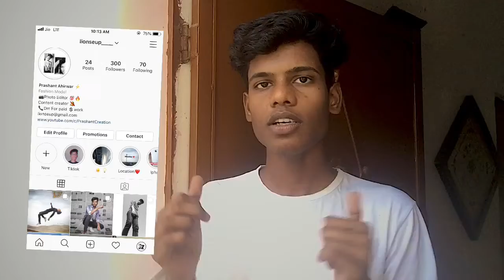Carryminati Youtube Vs Tiktok Video Deleted From Youtube Why ??? Elvish Yadav Video Deleted